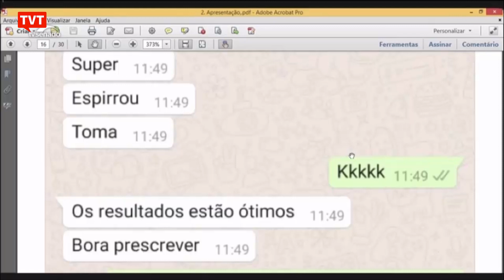CPI da Covid: Randolfe Rodrigues demonstra que ANS sabia de coação na Prevent Senior desde abril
Senador e vice-presidente da comissão apresentou dossiê com conversas de funcionários que eram incentivados a prescrever o chamado "kit covid".